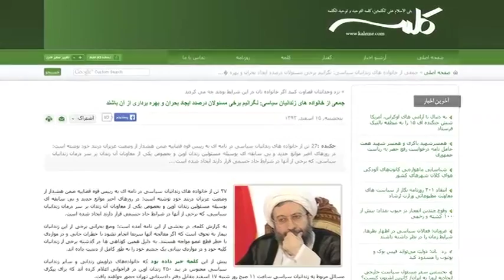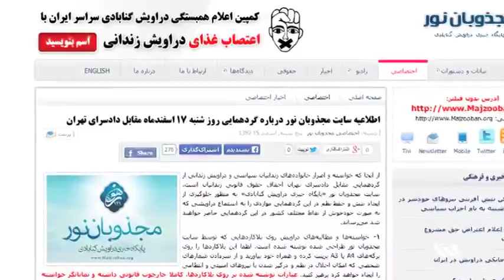اعتراض به وضعیت زندانیان سیاسی بیمار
زلیخا موسوی، مادر حسین رونقی ملکی زندانی سیاسی و مریم شیرینی، همسر امیر اسلامی یکی از دروایش زندانی در این باره توضیح می دهند. گزارش کوروش صحتی